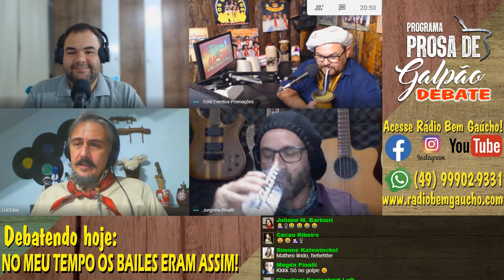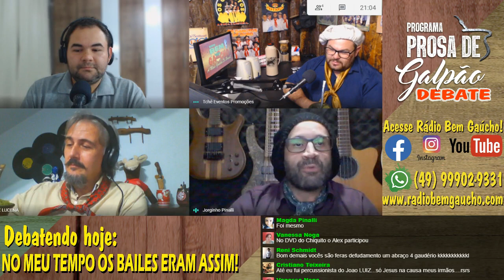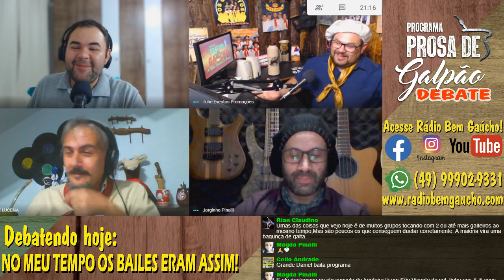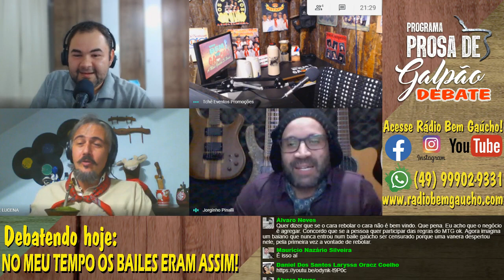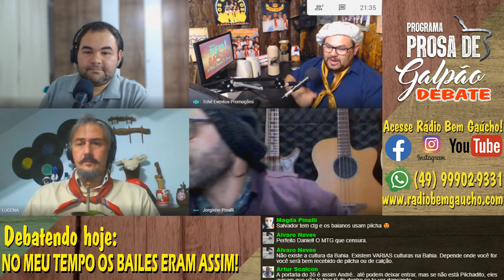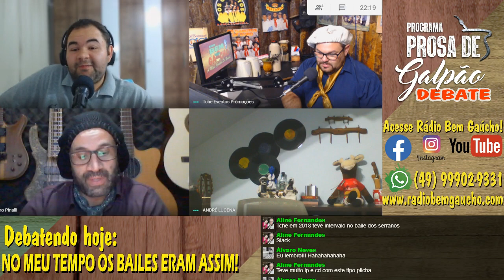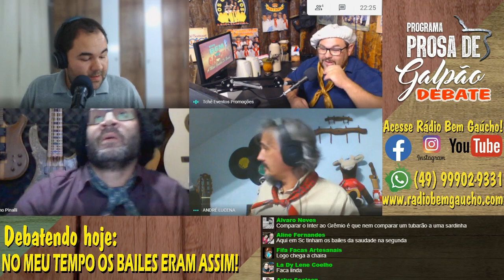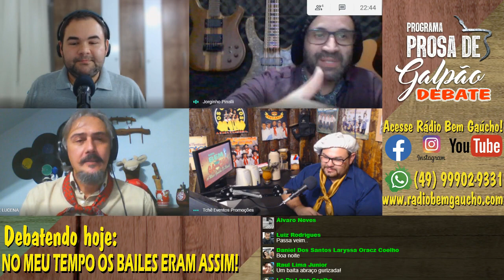NO MEU TEMPO OS BAILES ERAM ASSIM! PROGRAMA PROSA DE GALPÃO DEBATE!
Programa Prosa De Galpão Debate!
TEMA DE HOJE: No meu tempo os bailes eram assim!

Estamos de volta! Com nova formação e novo estilo. Agora Home office!
Hoje, nosso time de debatedores, André Lucena, Daniel Paim, Jorginho Pinalli e Juliano Paim. Irão debater, contar causos e histórias sobre os bailes de antigamente.

Baixe nosso aplicativo na Google Play e escute música gaúcha de fundamento 24h por dia. Ou clique no link abaixo.